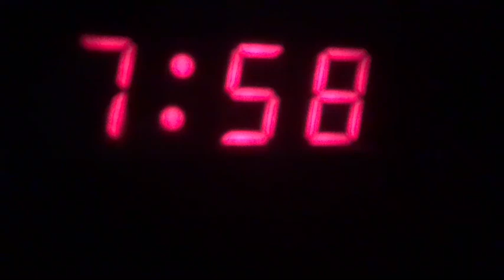GRWM First day of school (junior year)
I want to thank the people that watch my videos and want to let you know that I will be uploading more and hopefully with better quality I hope you  guys enjoy!!!

Add me very much appreciated !!!  Spread the channel and watch us grow boogie squad.